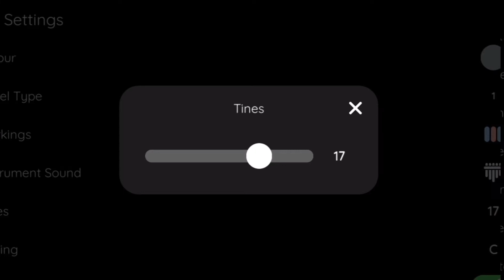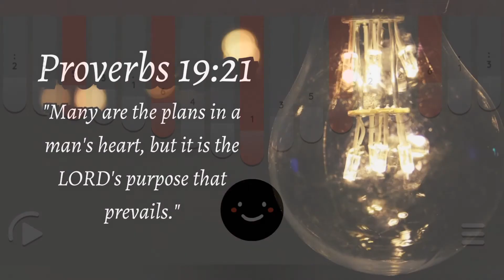IMPERFECT LOVE 매일 그대라서 행복하다 BY SEVENTEEN 세븐틴 (Kalimba Cover with Tabs)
*Please put my channel name and the link of this video if you're using my tabs for your cover. Thank you! 😊